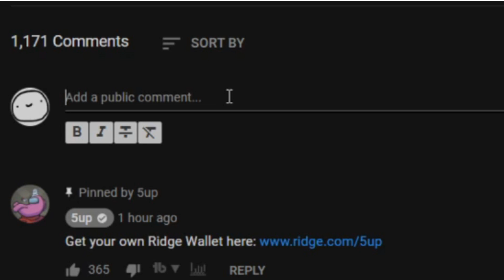master commenter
coming soon